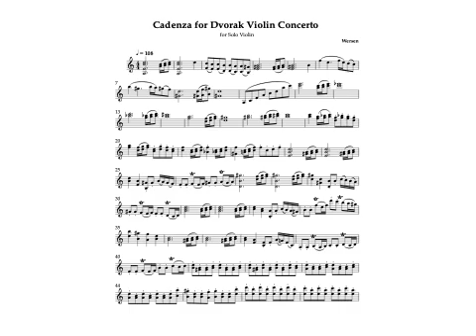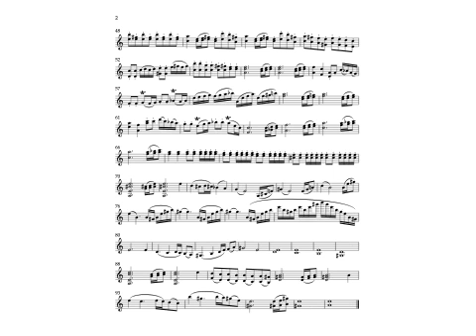Dvorak concerto cadenza